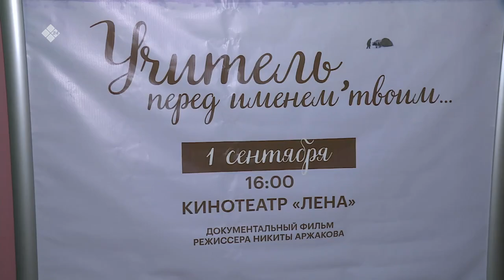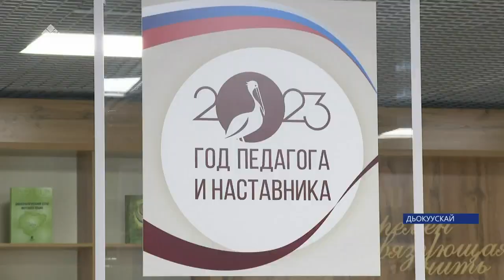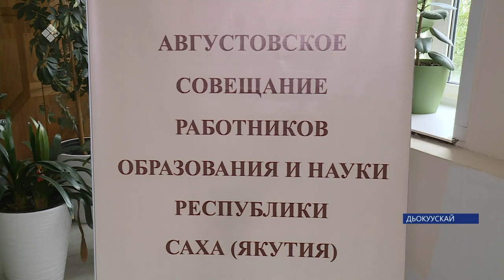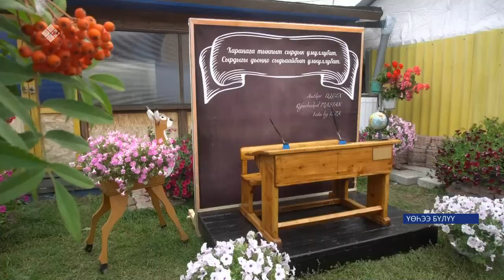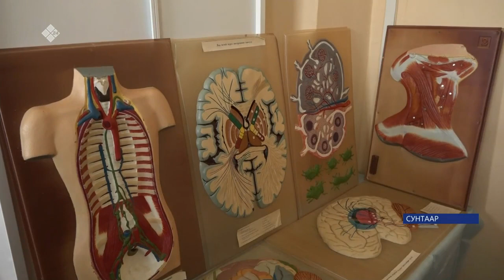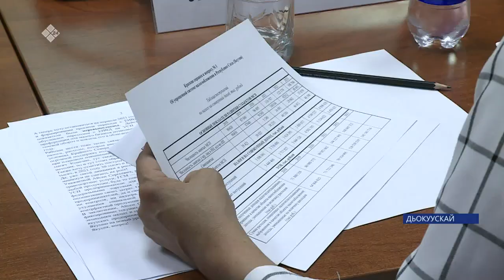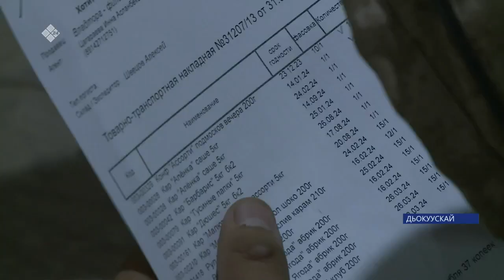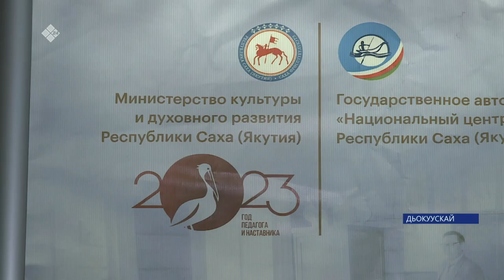«Саха сирэ» информационнай биэрии. Балаҕан ыйын 01 күнэ 20:30